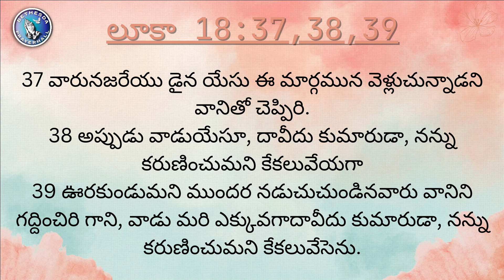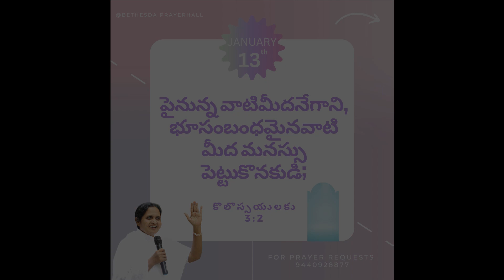దాటిపోవు దేవుడు కాదు... | అనుదిన వాగ్దానం | JAN 13th 2023 || #467